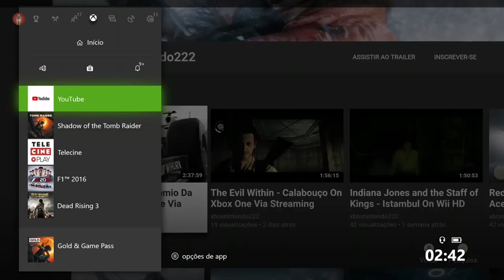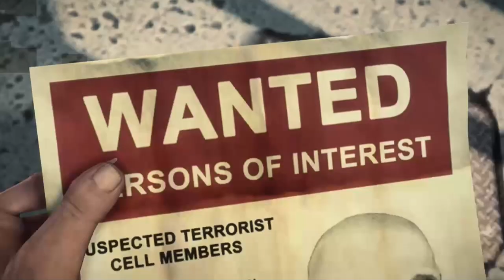Dead Rising 3 - Conspiração On Xbox One Via Streaming Windows 10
O líder do seu grupo, Red, diz a Nick que as forças armadas não estão na verdade evacuando sobreviventes, mas sim matando-os, e Nick concorda em ajudá-los em troca do combustível de que precisa.

Depois de recuperar algumas evidências dos crimes das forças armadas, Nick descobre com Red que todos os seus amigos, incluindo Annie, foram capturados por eles.

Enquanto se infiltra em um acampamento militar para resgatar os reféns, Nick descobre que os oficiais do governo General Hemlock e Marion Mallon são responsáveis ​​pelo surto e os testemunham transformando a Presidente dos EUA em uma zumbi, além de assumir o controle total do governo.

Depois de resgatar os reféns, Nick descobre que o governo está oferecendo cinco milhões de dólares como recompensa para quem captura certos indivíduos com números tatuados no pescoço, como ele e Diego.